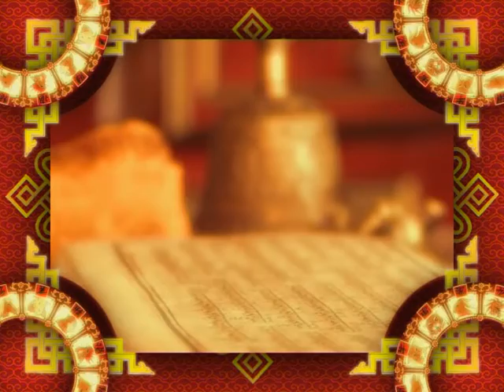Зурхай 25 марта